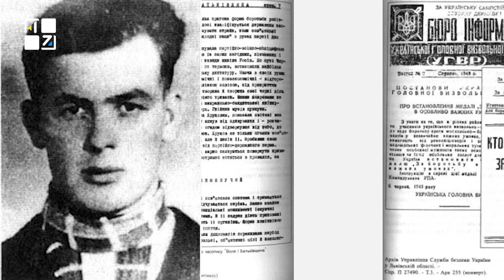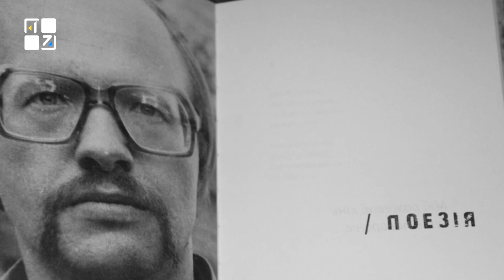Українські дисиденти: Ярослав Лесів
ТРК ПЕРШИЙ ЗАХІДНИЙ. Твій. СПРАВЖНІЙ!